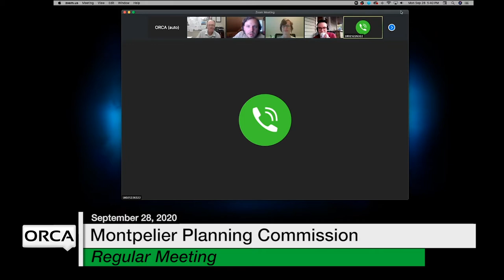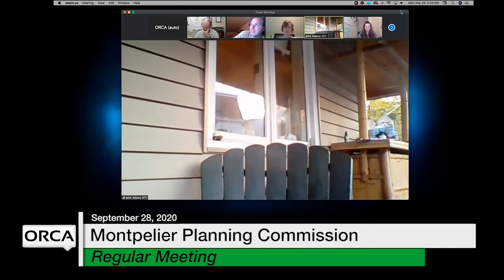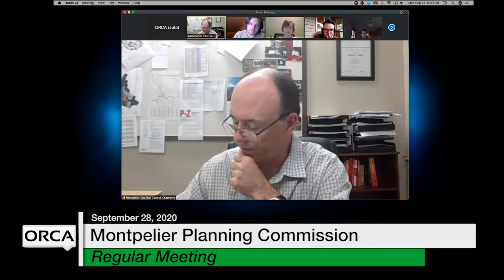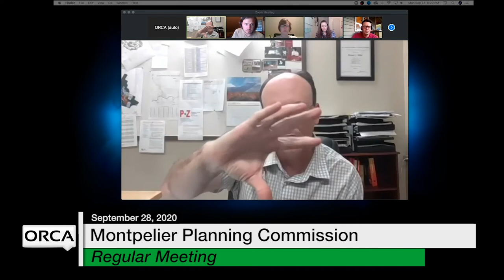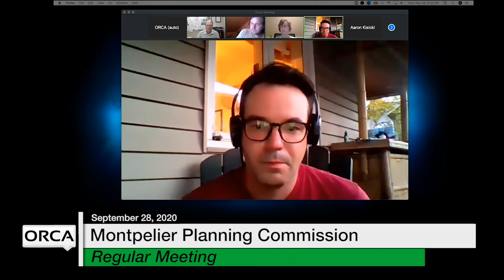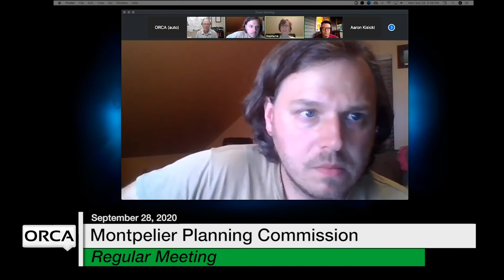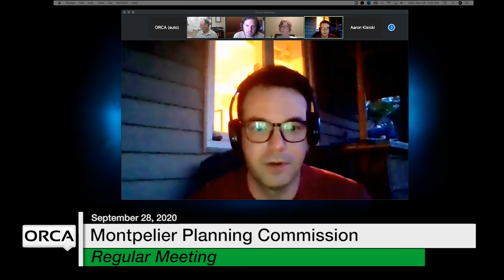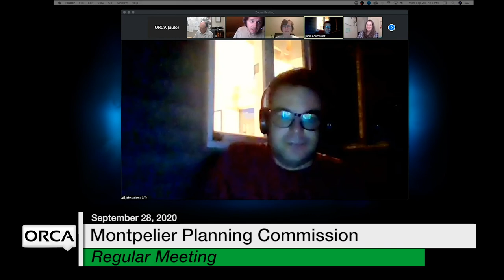Montpelier Planning Commission - September 28, 2020